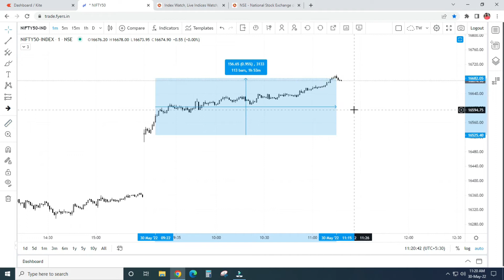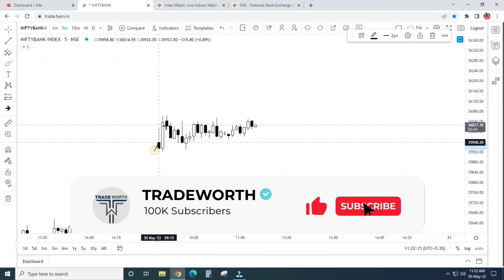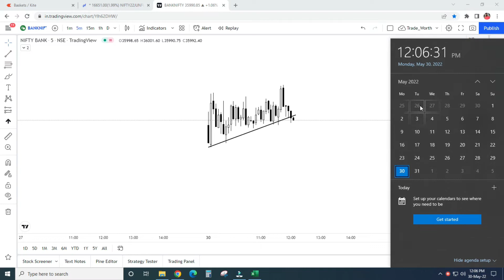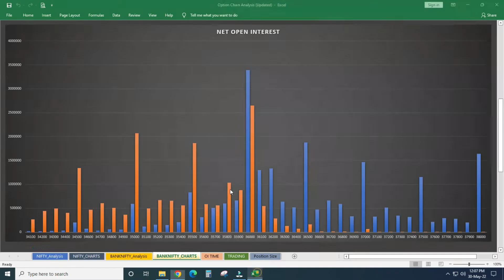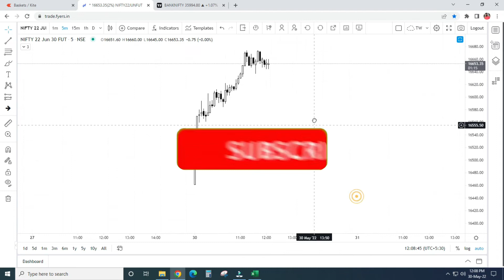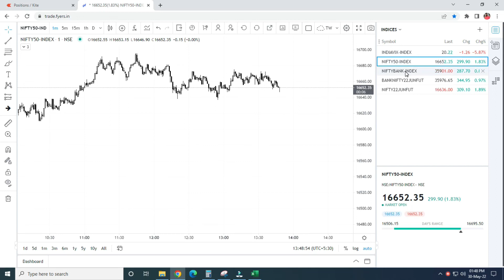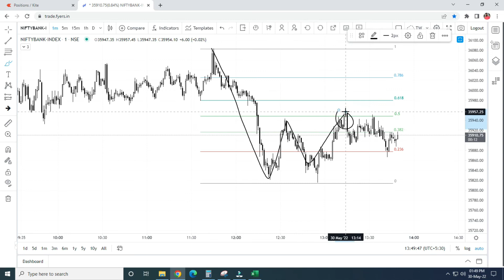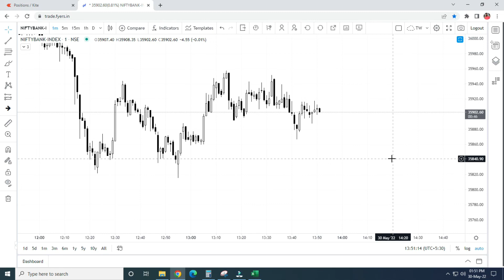LIVE INTRADAY TRADING || 30 MAY 2022 || TRADE_WORTH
Our Objective:
To promote right knowledge of Stock Market through appropriate methods in order to make the trading easy and righteous for everyone.